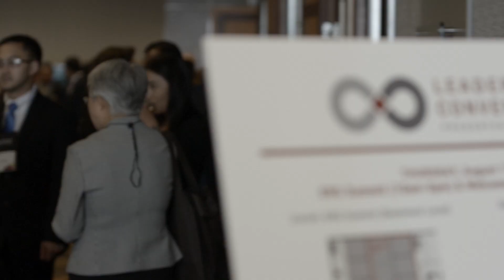NAAAP Conference, Produced by Innovate Marketing Group, Inc.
Location: Chicago

Creating experiences that connect brands with people. Learn about our event management, event design, even production, and innovative ideas. Serving All of California and beyond.

INNOVATE MARKETING GROUP is a one-stop-shop to manage your next distinctive, buzz-generating event. We are fully equipped to produce a range of events from conception to completion, including grand openings, product launches, holiday parties, conferences and summits, incentive events, meetings, employee retention programming, marketing events, community development and social engagements, and galas. We create transformative experiences.